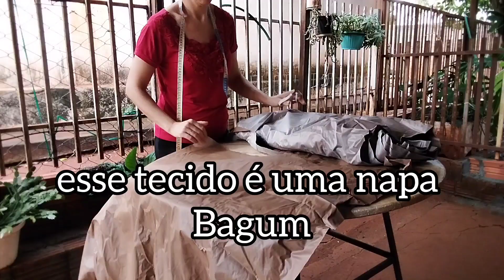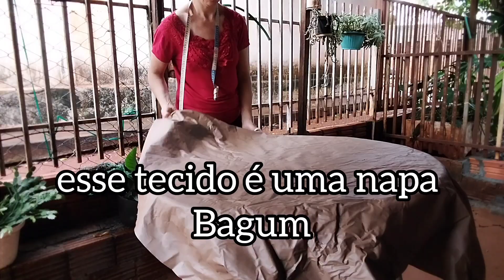Preparativos para a decoração de 1 aninho da minha sobrinha tema Cocoricó.